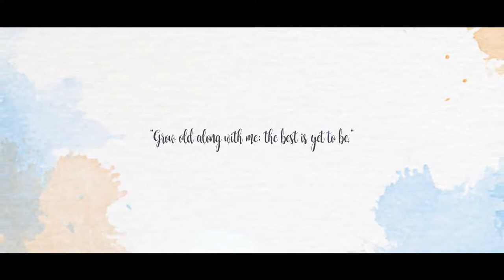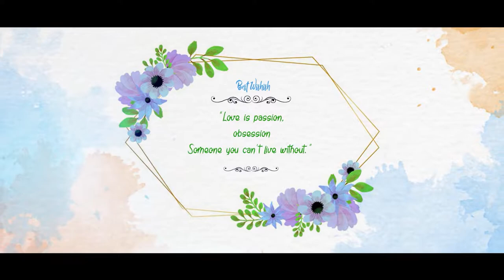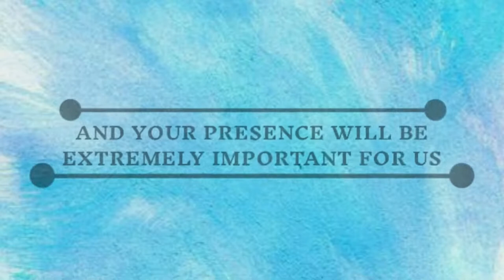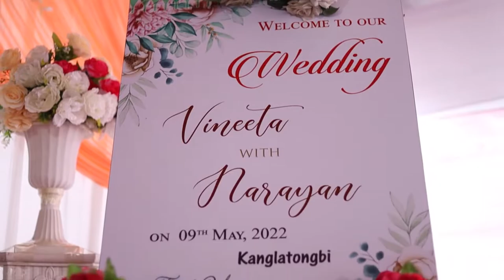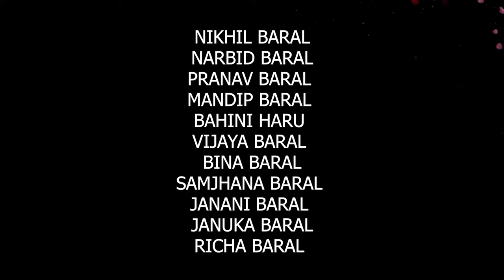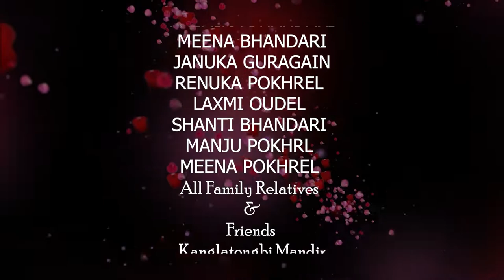Vineeta weds Narayan II Kanglatongbi-Panitanki Siliguri Nepali Basti II Nepali-Manipuri Wedding.